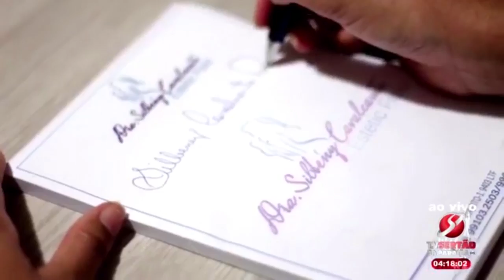Em entrevista ao programa Destak Político pastor cajazeirense compara Michel Temer a Tiranos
Em entrevista ao programa Destak Político pastor cajazeirense compara Michel Temer a Tiranos e dá nota 5 ao prefeito de Cajazeiras, 3 ao governo da Paraíba – Assista!
Na última sexta-feira (18), o convidado do programa Destak Político, apresentado por Humberto Nóbrega, foi o pastor Clayton Alencar, que falou um pouco de sua história, religião e outros assuntos.
Pastor Clayton contou que trabalha na cidade de Cajazeiras há oito anos com a Igreja Pentecostal de Jerusalém, tem formação em teologia e ressaltou que o trabalho que realiza é voltado para a sociedade onde tenta quebrar os paradigmas que existe na questão religiosa.
Para se tornar pastor, Clayton disse que antes deve passar por algumas mudanças, por exemplo: o caráter, deve ter um curso de teologia e outros requisitos.
Clayton Alencar também falou sobre o atual governo do Brasil, que tem a frente o presidente Michel Temer. Ele disse que a própria religião já é uma política e comparou Michel Temer a um “Tirano”, que é alguém que usurpa o poder de um Estado, alguém cruel, desumano.
Esses e outros assuntos foram discutidos durante o programa. E já ao final, pastor Clayton participou do quadro “Que Nota Você Dá?”, onde avaliou os seguintes: Prefeito de Cajazeiras José Aldemir, nota 5; Governador da Paraíba Ricardo Coutinho, nota 3; Cantor Lázaro, nota 10.